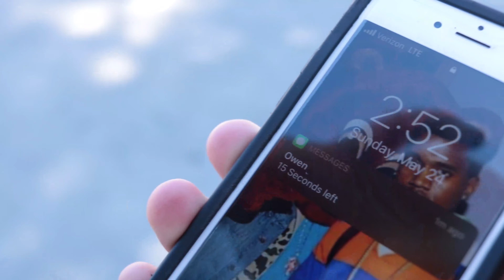Stop Motion Person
By Gabriel Perez